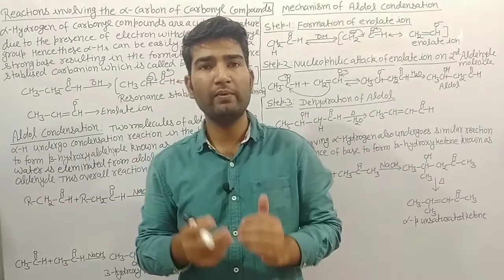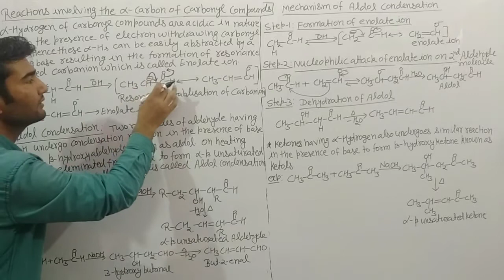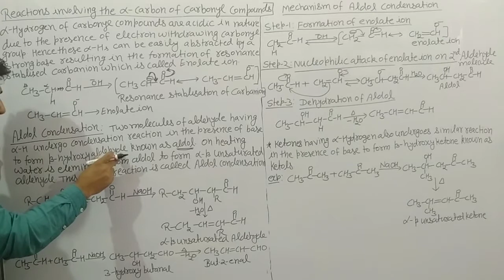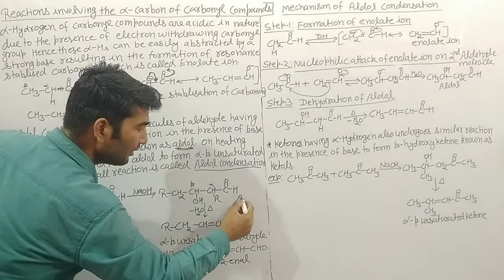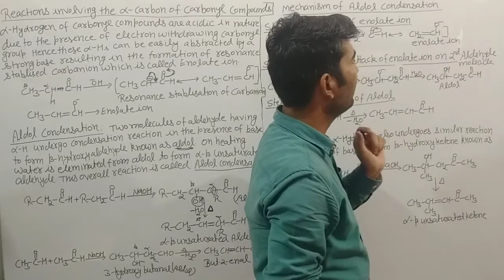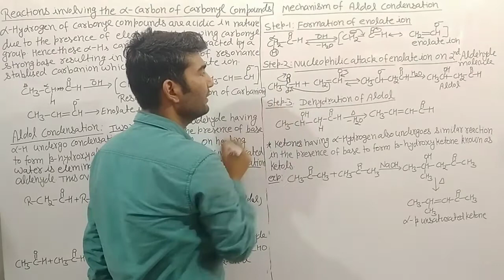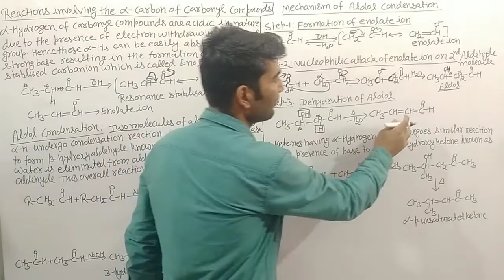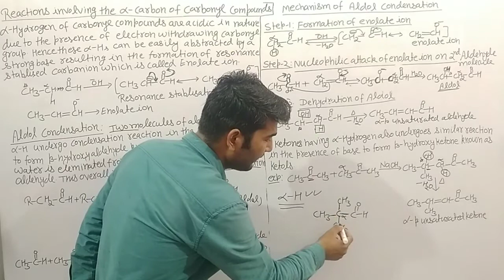L-9 Aldol Condensation Reaction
Alpha Hydrogen, Reactions involving alpha Hydrogen, Aldol Condensation, Mechanism of Aldol Condensation